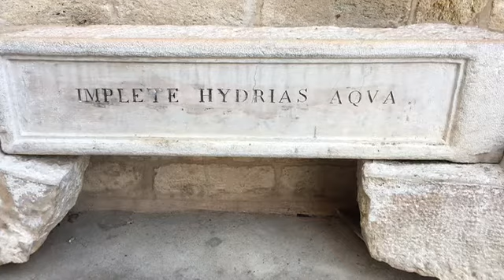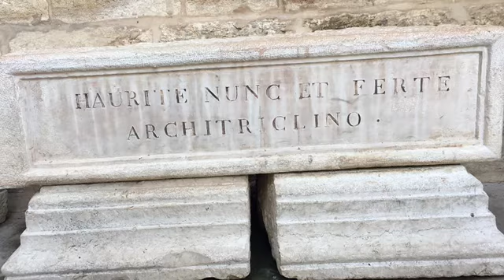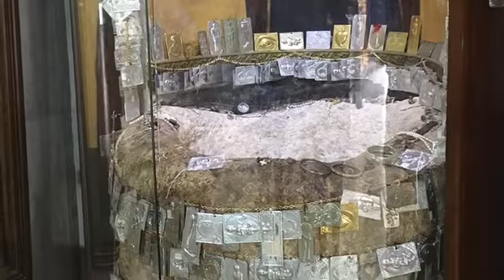Cana di Galilea